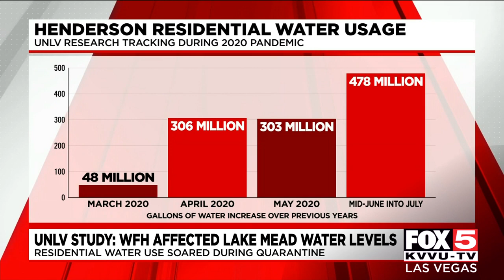UNLV study: Working from home affected Lake Mead water levels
People working from home in Southern Nevada during the pandemic used more than 51 times the amount of water in the Bellagio fountain, according to a new UNLV study.